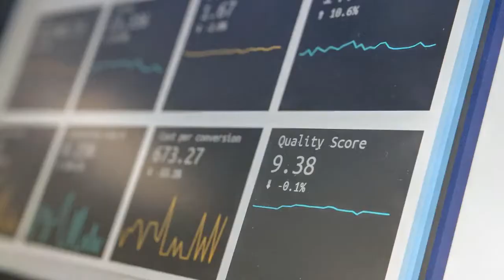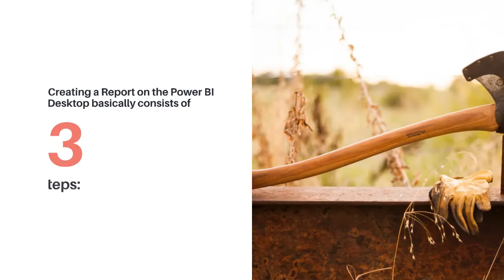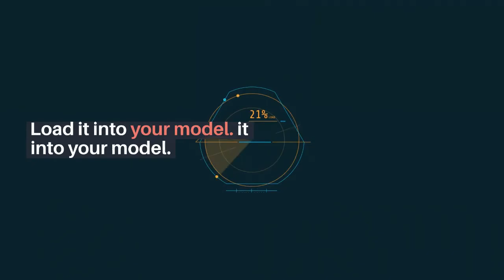How Building Dashboard in Power BI Desktop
in this tutorial you learn about most important topic is How Building Dashboard in Power BI Desktop